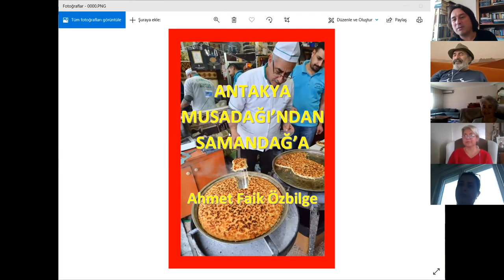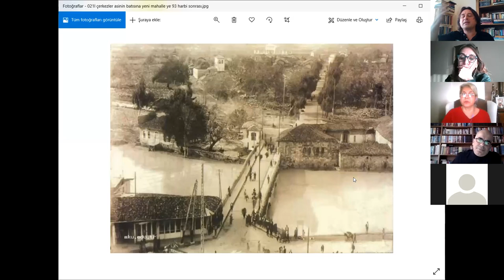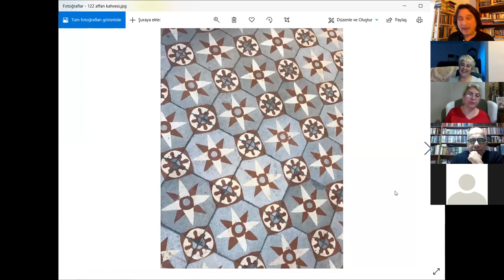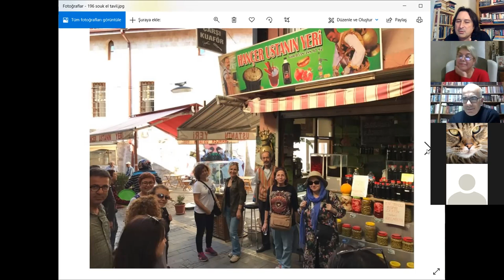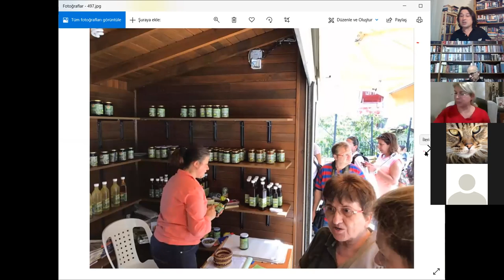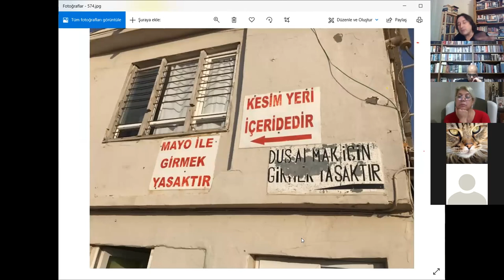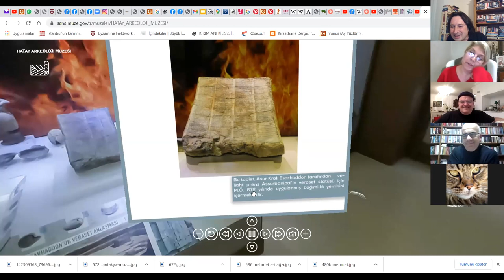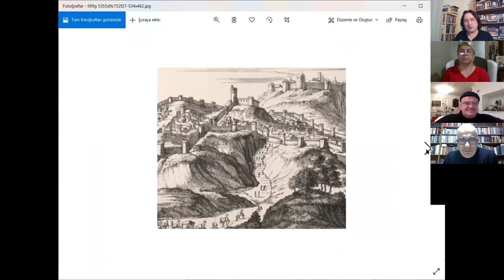ANTAKYA MUSADAĞI TİTUS SAMANDAĞ HARBİYE İSKENDERUN ARSUS PAYAS ALTINÖZÜ- Ahmet Faik Özbilge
Ocak 2021 tarihli Antakya sunumu - Ahmet Faik Özbilge